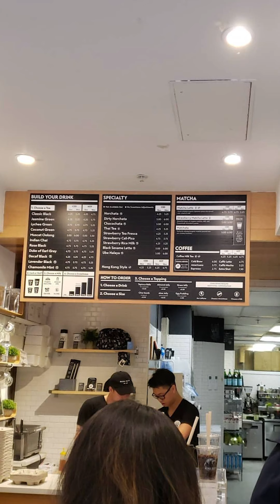ON THE ROAD REVIEW: Boba Guys Horchata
For the best viewing experience, please watch this video on your phone :)

I've heard many things about Boba Guys, and now that I work in SF, I finally decide to give them a try. It's only about a 10 minute walk from my office, so it's not that bad. Boba Guys actually has a ton of cool flavors to try, and I ended up getting the Horchata for my first time. I review the drink on the road for a super official on the road review. Let's get into it.